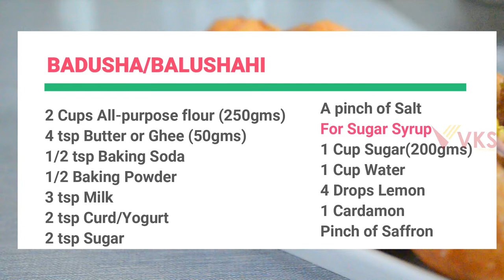Deepavali Badusha Recipes | Balushahi Recipe with Perfect Measurements | Halwai Style Badusha Recipe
2 Cups All-purpose flour (250gms)
4 tsp Butter or Ghee (50gms)
1/2 tsp Baking Soda
1/2 Baking Powder
3 tsp Milk
2 tsp Curd/Yogurt
2 tsp Sugar
4 Drops Lemon
1 Cup Sugar(200gms)
1 Cup Water(200gms)
1 Cardamon

Badusha Balushahi Recipe with Perfect Measurements
Deepavali Sweets Badusha Recipe
Halwai Style Badusha Recipe
deepavali palaharam
glazed donuts
 Deepavali Sweets Badusha
ghee vadai